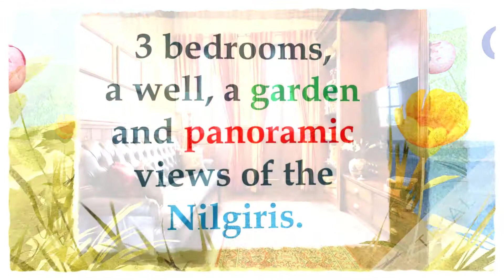Isprava Chepstow Hall Coonoor Tamil Nadu - 9811022205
Price Rs. 6 to 10 Cr Approx.

Sizes 600 to 1000 sqm.